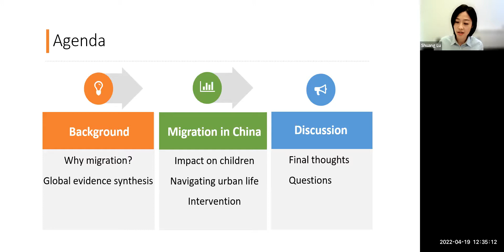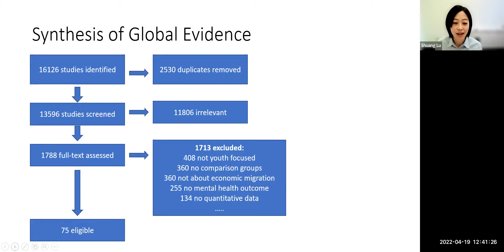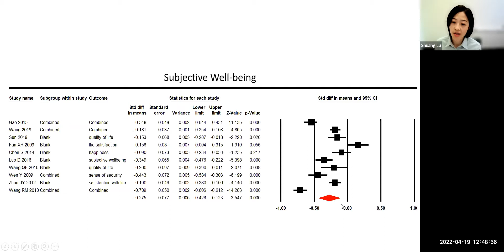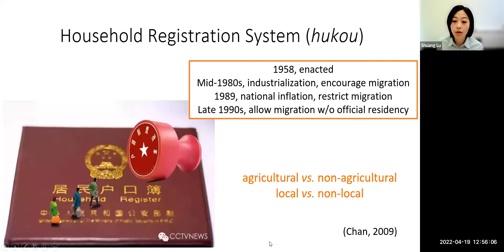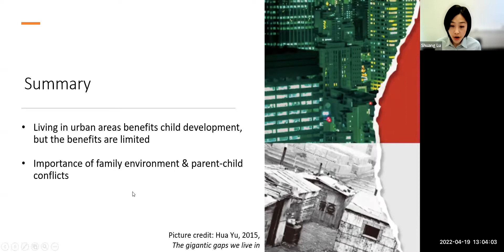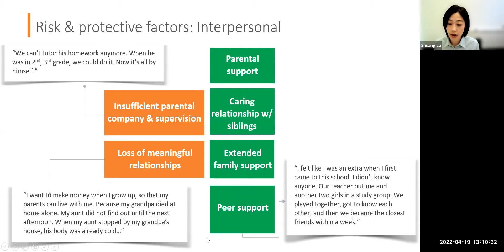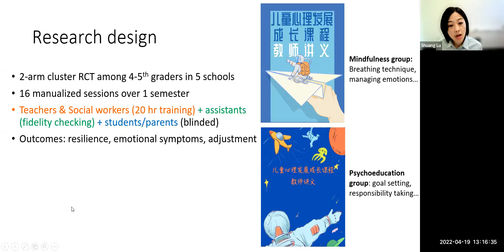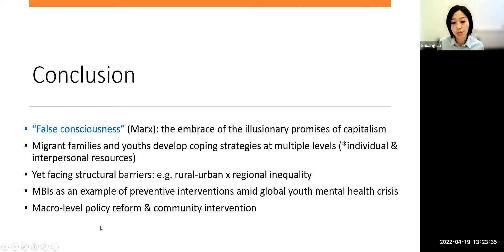Spring Davis e-Lecture with Shuang Lu from The University of Hong Kong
Lecture Title: Urbanization, Migration, and Youth Mental Health

About the Speaker: Shuang Lu is an Assistant Professor at The University of Hong Kong Department of Social Work and Social Administration. Dr. Lu’s research focuses on child development in disadvantaged families, community-based interventions among at-risk youth and families, and capacity building of social service organizations. Her current projects include using intervention research to improve migrant youth’s psychosocial outcomes, and, examining the relation between nonprofit performance and transparency. Combining micro and macro social work perspectives, her research goal is to improve social service effectiveness for vulnerable children and youth in cross-cultural settings. Dr. Lu was a Licensed Social Worker in the state of New Jersey and is currently a Registered Social Worker in Hong Kong.

About the series: Each academic semester, the Center for Health Administration Studies (CHAS) sponsors the Michael M. Davis Lecture Series which brings renowned policy experts, researchers and commentators to the University to explore the intersection of health policy and the broad needs of vulnerable and disadvantaged populations. CHAS also provides support for conferences and workshops focused on issues surrounding health services and health policy research.

About UChicagoCHAS​​
Experts in health service delivery, policy and research associated with vulnerable populations. Supporting innovation and discovery everywhere.